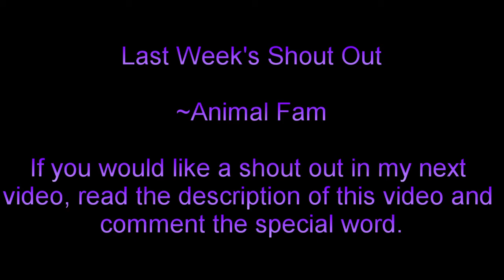Here I Am ~ Miniature Horse Music Video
If you are reading this, comment with * Where is DK * for a shout out in my next video.